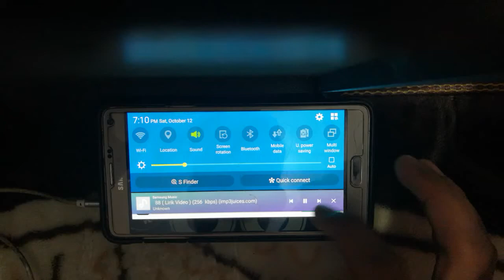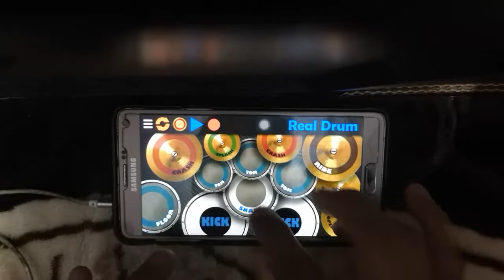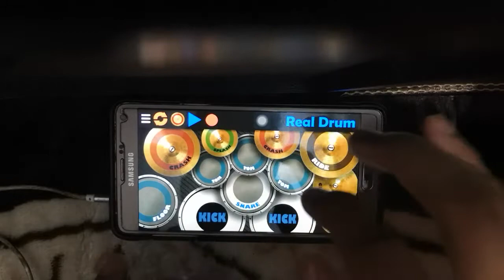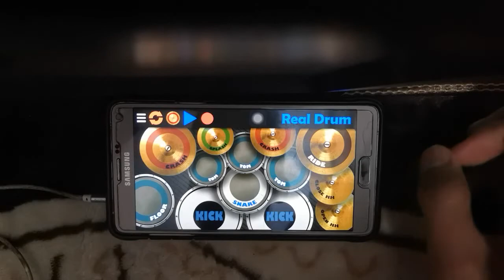Hutang ~ Floor 88 (Real Drum Cover)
Ramai jgk yg dh buat real drum cover lagu ni 🙂Mcm2 style ada 👍 Best & unik 😍 Tp dsbabkan rmai yg request utk sy try lgu ni,, kita blanja la jgk wlopon main pakat hentam ja 😅 Hope enjoy ✌️ Maaf kalau ada kekurangan 🙏 Sebab real drum ni mcm main game ja sbnanya 😆 ikut kreativiti masing & main suka2 ja 😉 Tq 4 still support 😘😘